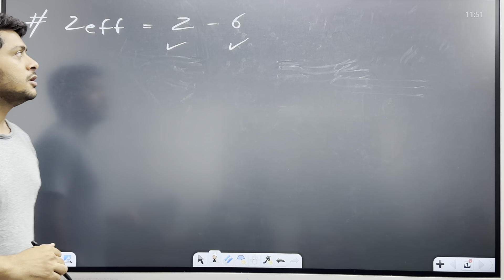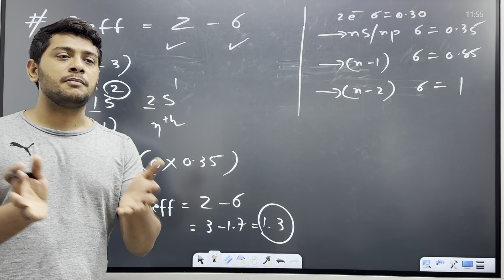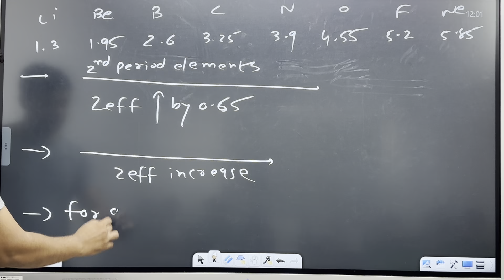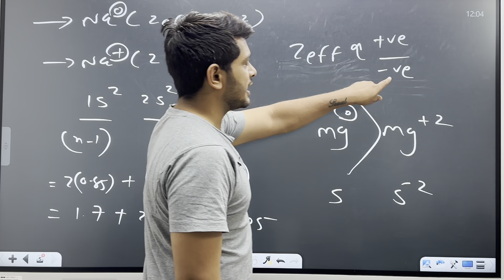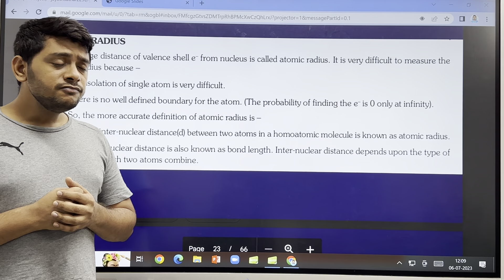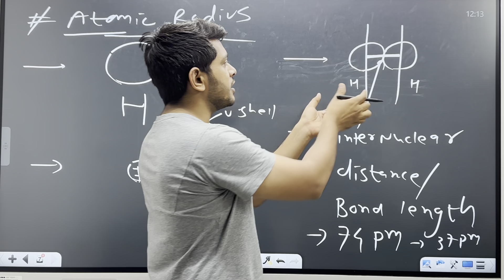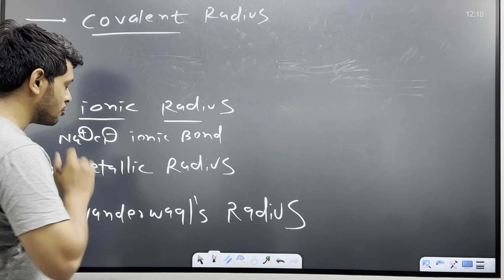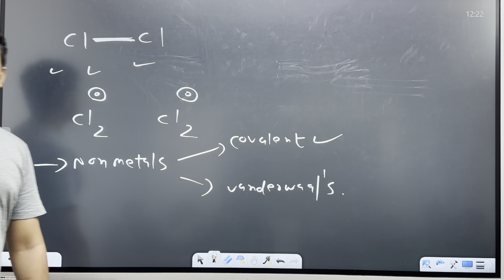Effective nuclear charge and Atomic radius